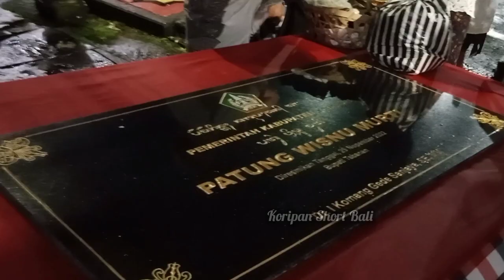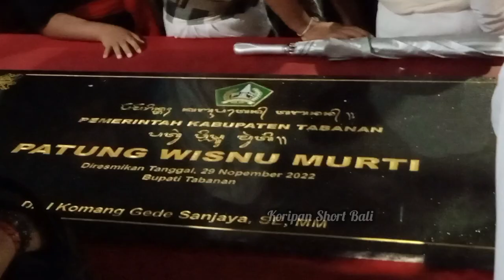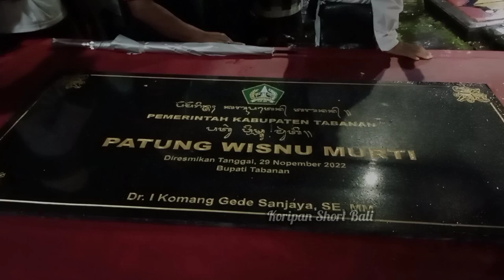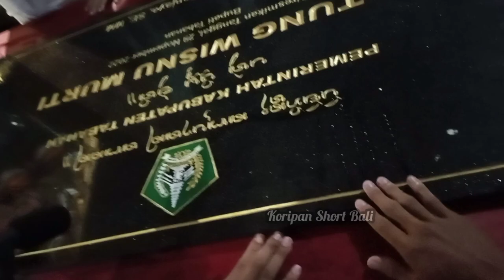Nyoman Sudarwa Sang Maestro Gagahnya Patung Wisnu Murti Tabanan Upacara Peresmian Catus Pata Kediri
Nyoman Sudarwa Sang Maestro Gagahnya Patung Wisnu Murti Kediri Tabanan Bali di Catus Pata Kediri Tabanan asal Penarukan Kerambitan karya sudah sampai ke luar negeri dan menghiasi sudut hampir seluruh Bali